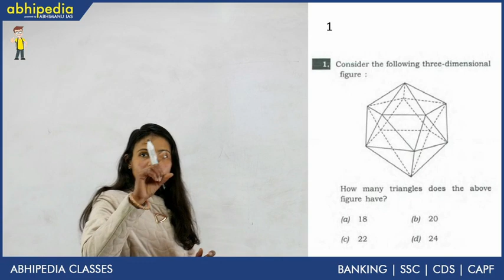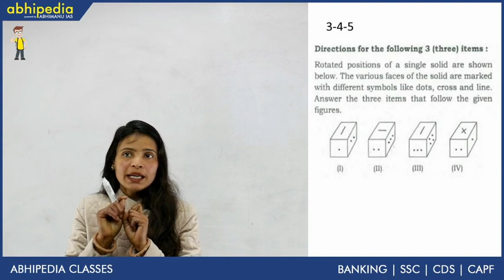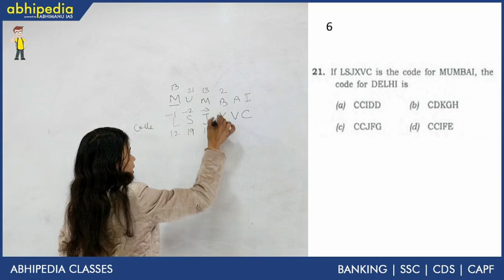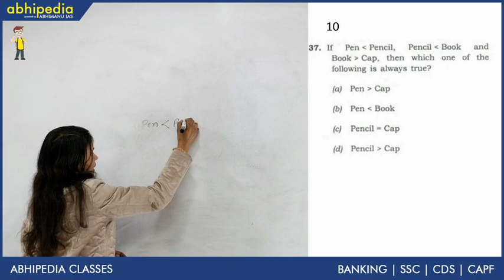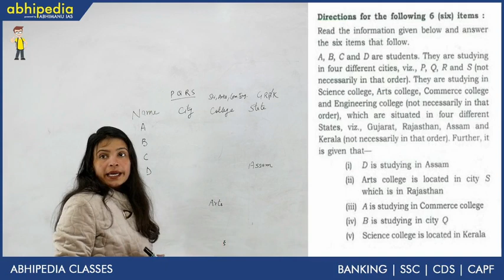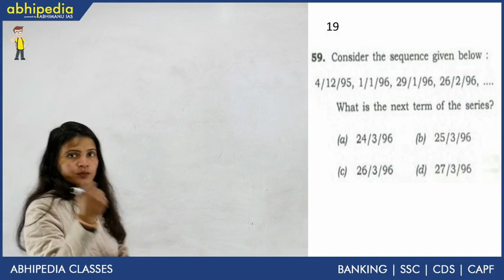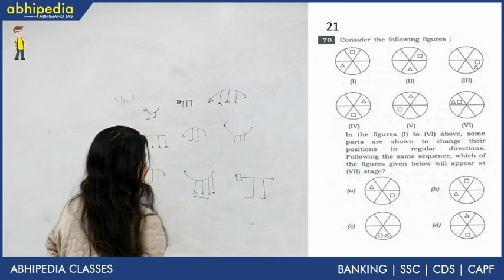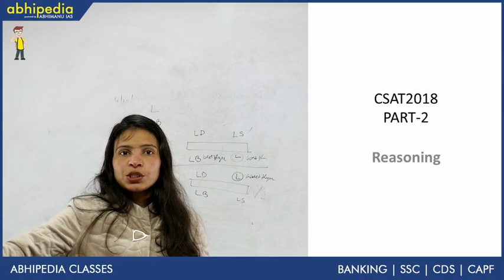CSAT | Reasoning | Previous Year Paper Discussion(2018) | Target IAS Prelims 2020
Abhipedia powered by Abhimanu IAS brings CSAT series to Sharpen your prelims preparation for CSAT.